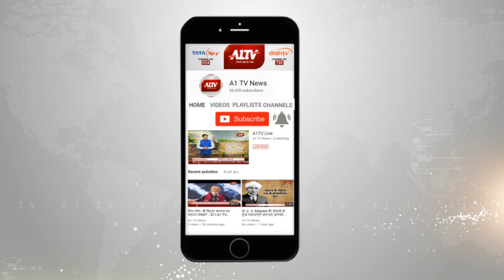अगले कुछ घंटो में आ सकता है भारी तूफान